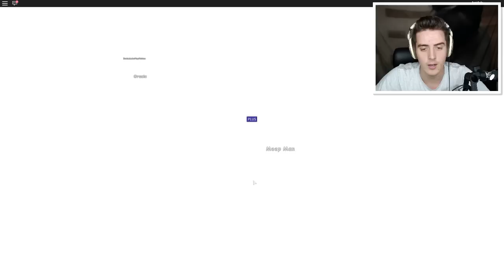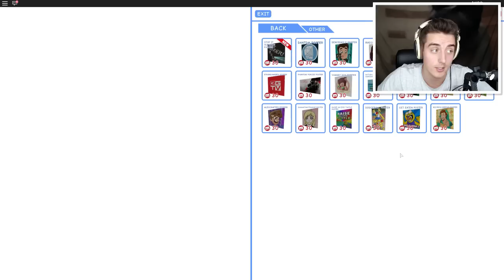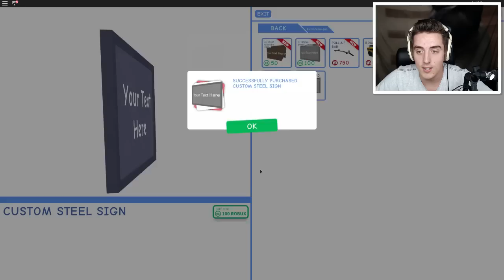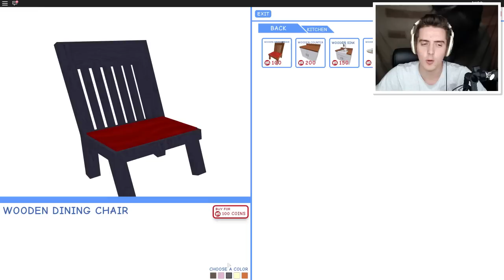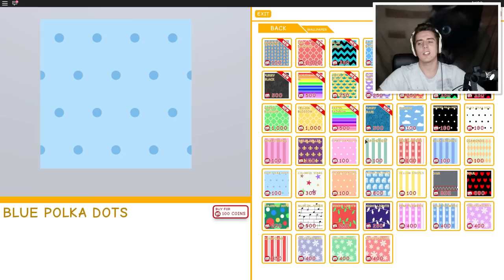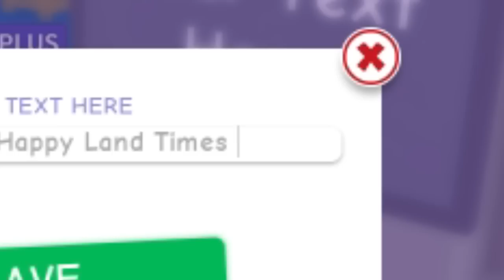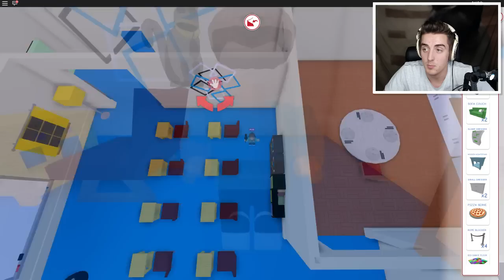ROBLOX KINDERGARTEN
Today, Denis and Sir Meows A Lot become babies and go to Roblox Kindergarten!
► SIR MEOWS A LOT FIDGET SPINNER NOW AVAILABLE!!